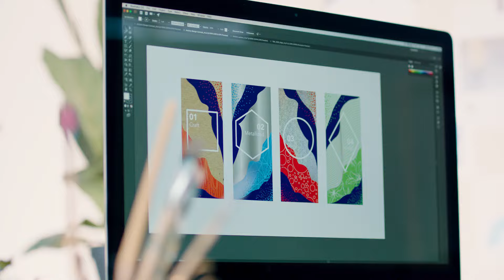Tetra Pak® Craft – Embrace Simplicity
Embrace simplicity with natural tones and colours. Complete the look with caps and packaging material from renewable sources.